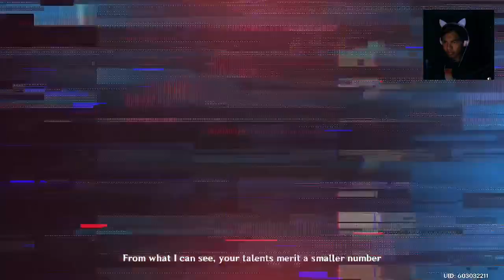Alhaitham's Arms Should've Been Itto's Arm! - Genshin Impact (Part 234)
SUMMARY
In today's episode, Alhaitha was being sus with one of the academic's students, to find a hidden cave in the forest. Cyno, in the end, arrest the suspects, of the one, who help out the main person, who started it.

Brand: Shinobee
Processor: 4.0GHz
Ram: OLOY 32gb DDR4
Memory Speed: 3600GHz
Hard Drive: 512gb SSD + 1tb SSD
GPU: NVIDIA Quadro K4000 3GB GDDR5
CPU: AMD Ryzen 3 4300GE